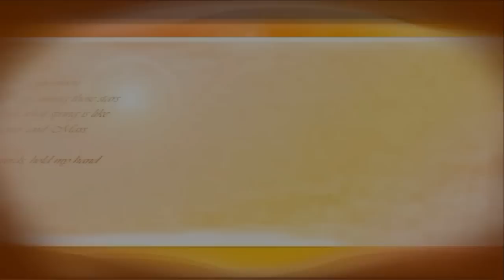haris kolasinac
:DDD